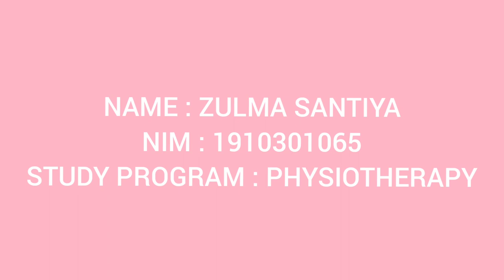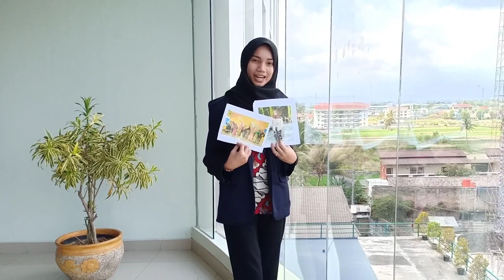My Special Ability